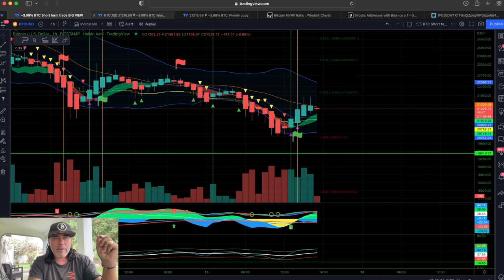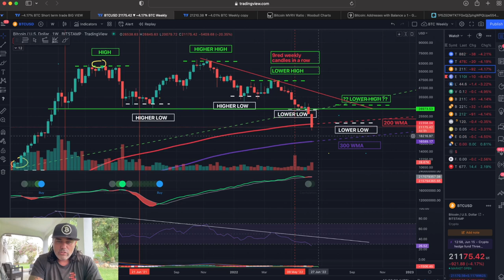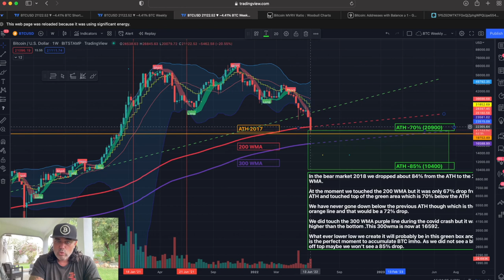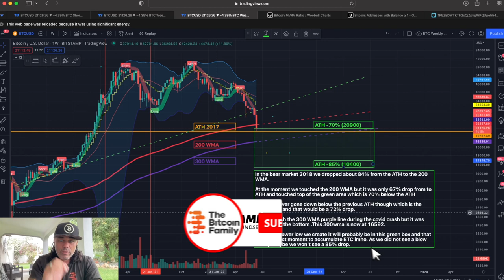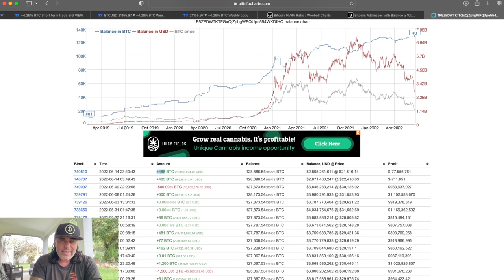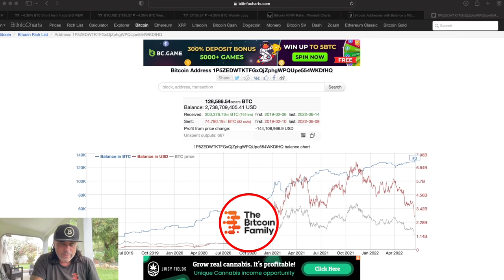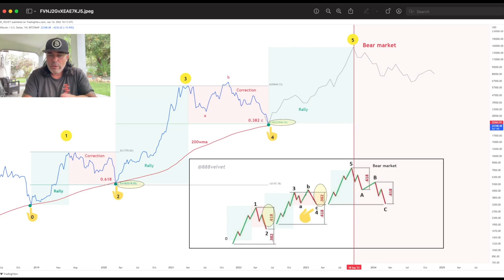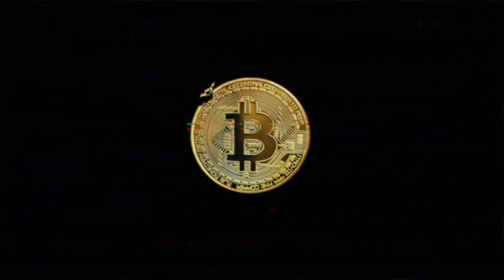BITCOIN MOST BEARISH VS MOST BULLISH SCENARIO!!!